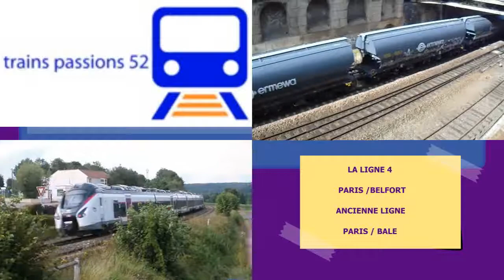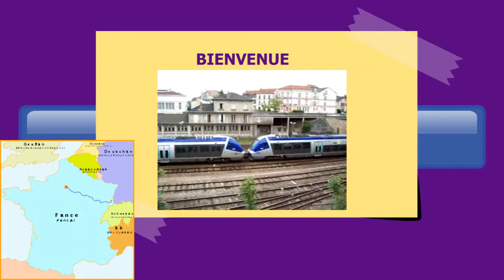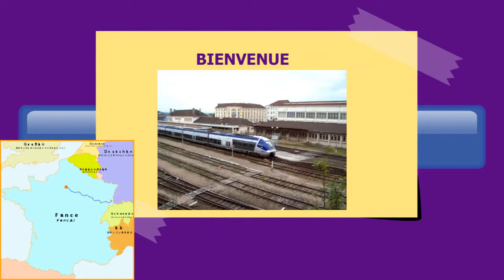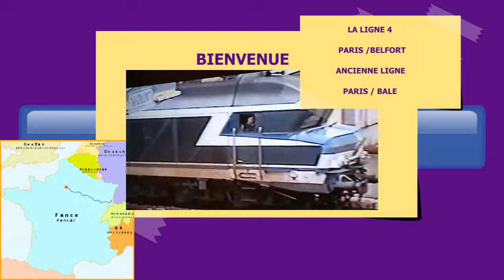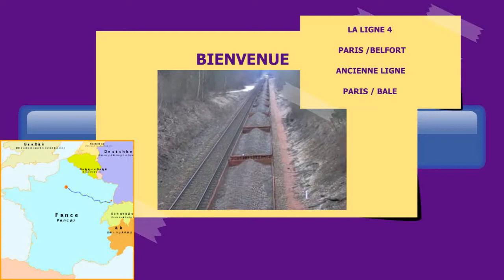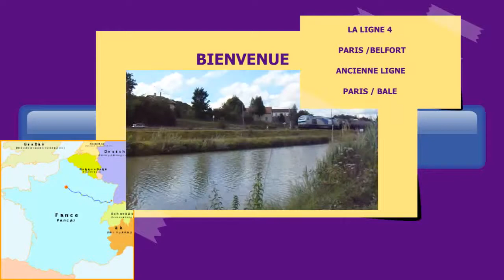LA LIGNE 4 SNCF PARIS /BELFORT/FILM D'ARCHIVES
LA LIGNE 4 PARIS BELFORT